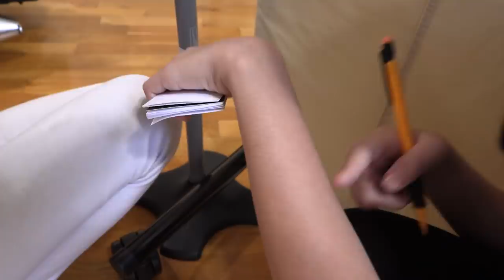Pretend Play Police New Traffic Signal with Bigger Red Light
Some drivers can't see the small traffic light and not stopping at the red light so the police officer goes ask Justin to help put a new traffic signal with bigger red light. Will the power wheels ride on car rider stop at the new traffic light? Kids FunTV love to Pretend play with toys and colors.